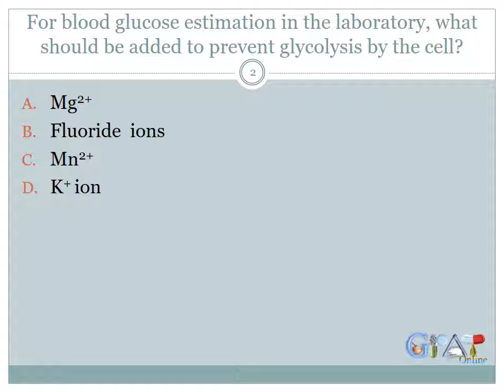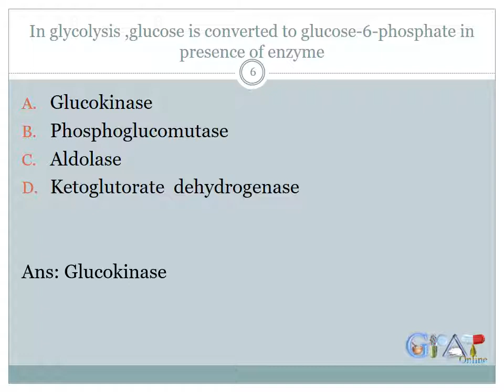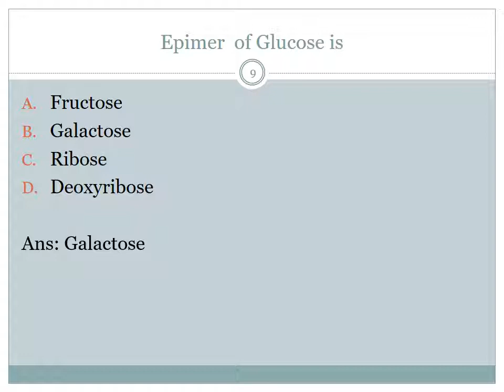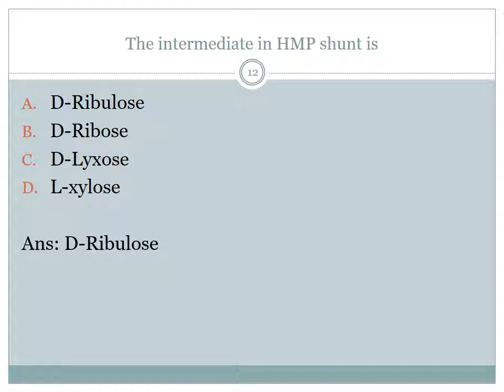Biochemistry- Carbohydrates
Get MCQs on chapter Carbohydrates from subject Biochemistry. For more MCQs visit gpatonline.com